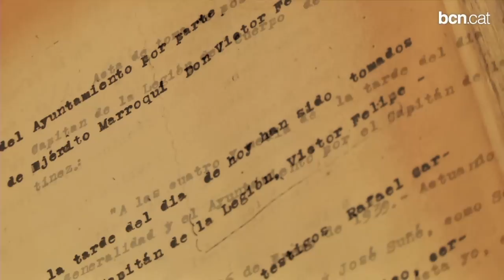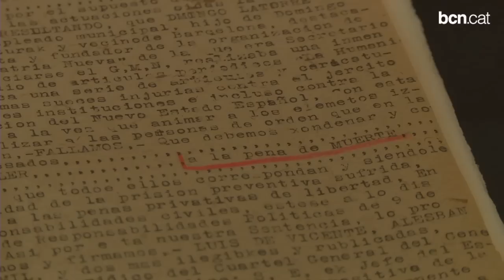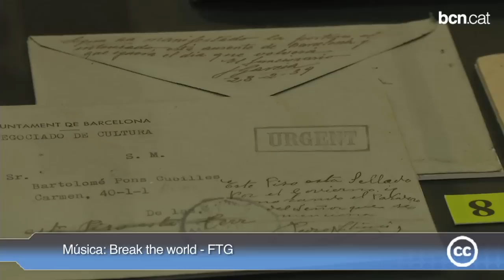75 anys d'ençà de l'ocupació franquista de Barcelona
El 26 de gener de 1939, a dos quarts de cinc de la tarda, els militars colpistes, en concret, l'exèrcit marroquí prenia possessió de l'Ajuntament i del Palau de la Generalitat. L'endemà era nomenat alcalde l'industrial col·laborador de Franco Miquel Mateu Pla. La repressió i la venjança dels vencedors no té aturador a partir d'aquell 1939.